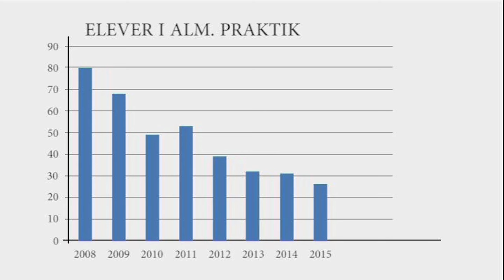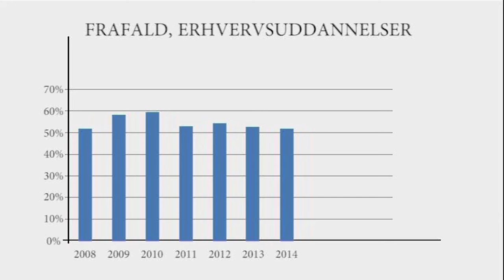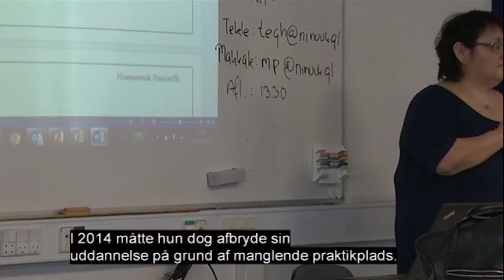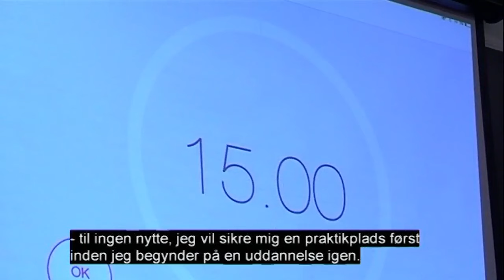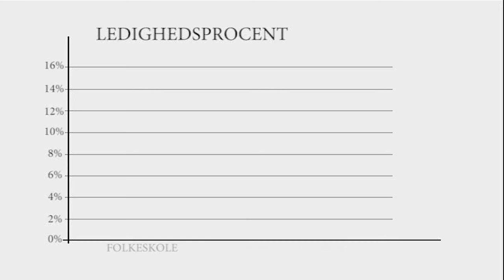Qulaarpaa | Lang vej til arbejdsmarkedet 31.03.2016